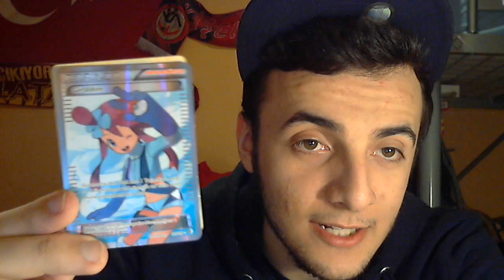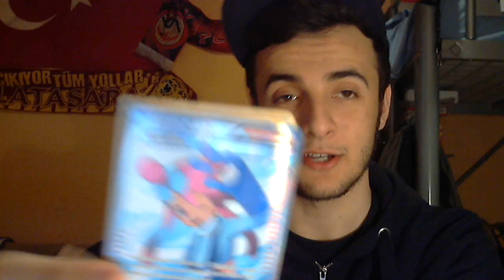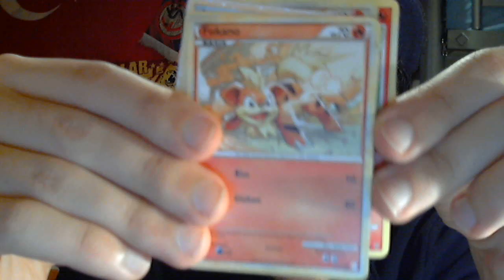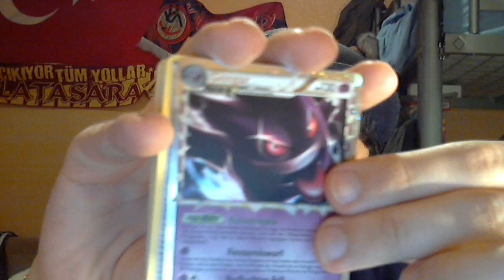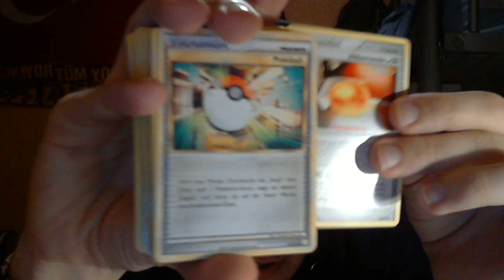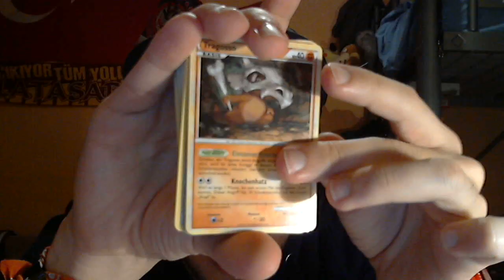RegiBang - Regi packt aus! - Folge 26 ~Meine epischen Leseskills!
/ 40079 Düsseldorf
                   / Stichwort: Fatih